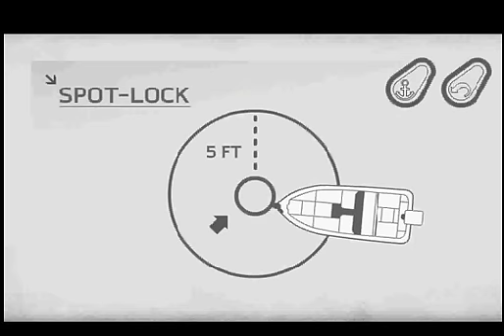Minn Kota i-Pilot Spot-Lock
Spot-Lock works like an electronic anchor. Choose up to three separate spots for i-Pilot to remember, and at the push of a button, it will correct for wind or current to hold you in place. Spot-Lock Recall lets you return to your spot later, from up to a quarter mile away.